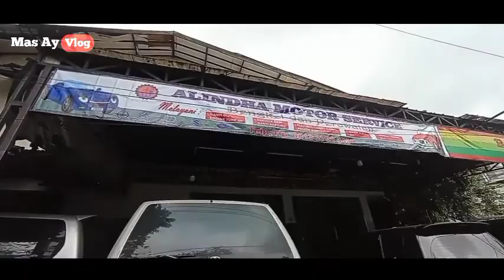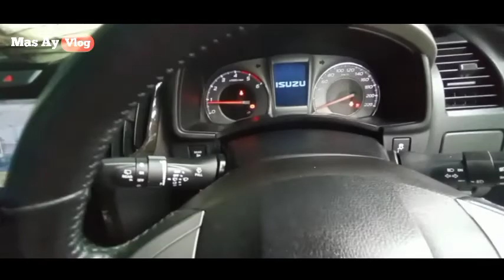ISUZU MU-X GANTI FANBELT & LAHER TENSIONER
Hallo Gus jumpa lagi bersama mas ay vlog, vlog kali ini lagi ada Isuzu mux yang maur pergantian fanbelt dan LAHER TENSIONER .
TERIMA KASIH